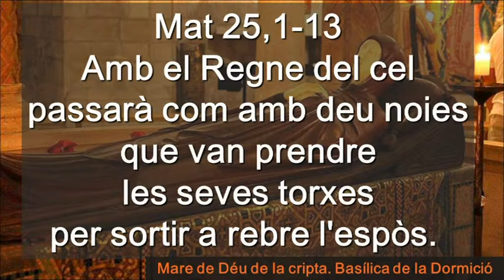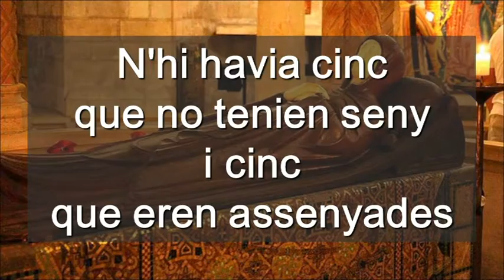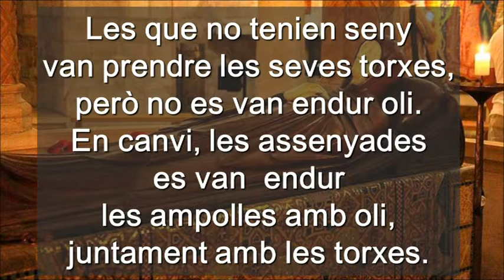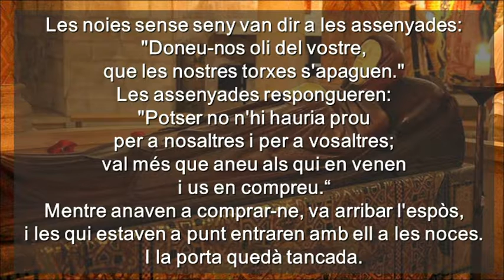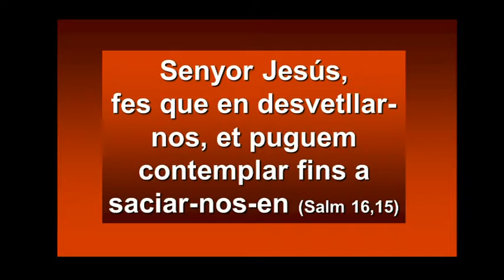Diumenge 32 Cicle A ( Català )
Diumenge 32 Cicle A